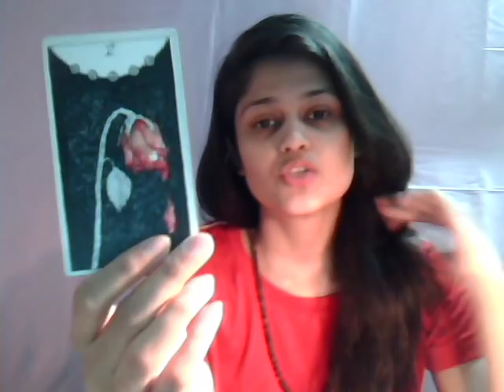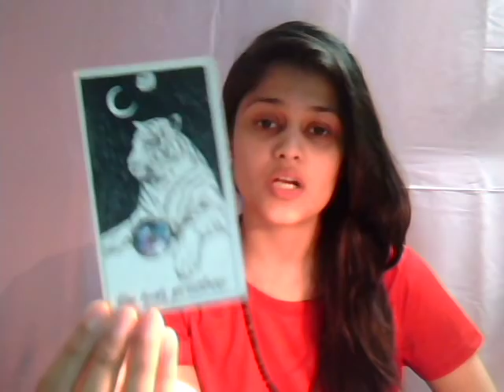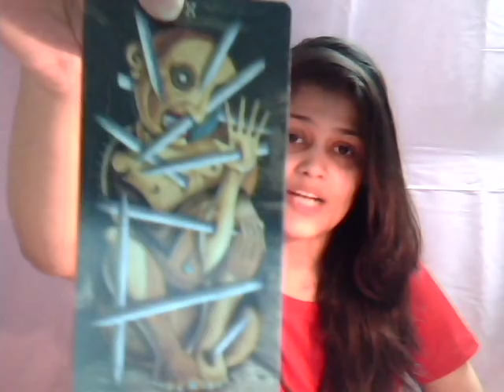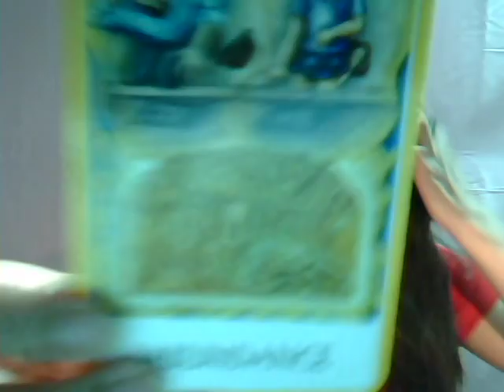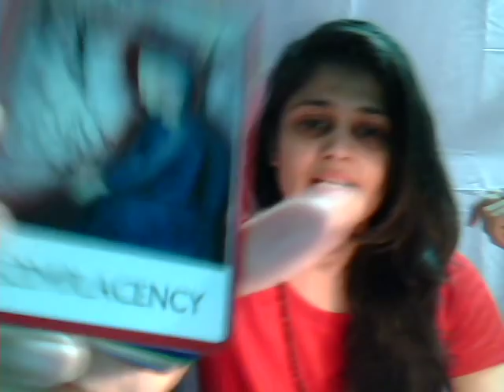SAGITTARIUS, Avoid DENIAL MODE & Get MOVING! JUNE 2018 | SUN, MOON, RISING